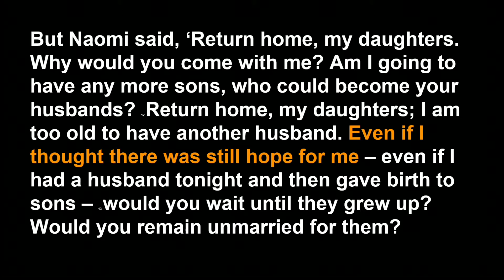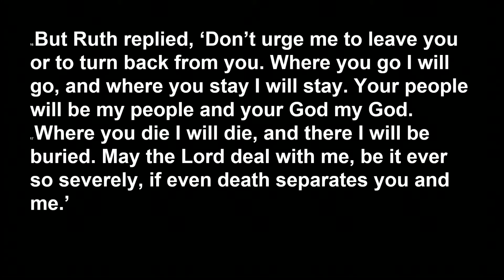Hope: Hope for the Hurting - Philip Jinadu